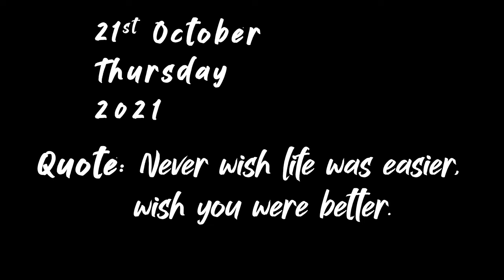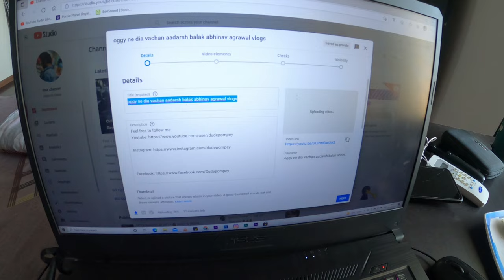BHAVNAAO KO SAMAJH GAI 😆😆 || Season 2 Episode 46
We share a very good tuning in almost everything,